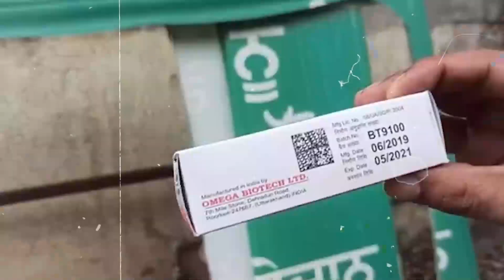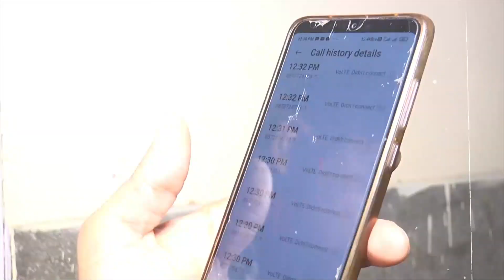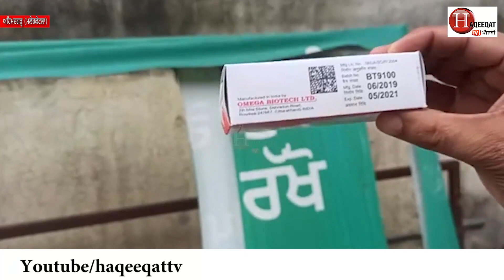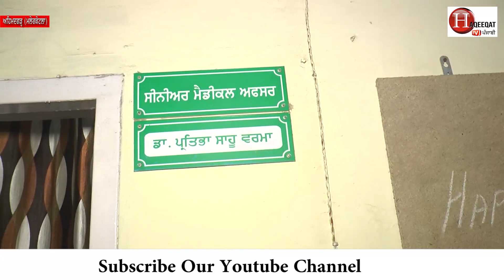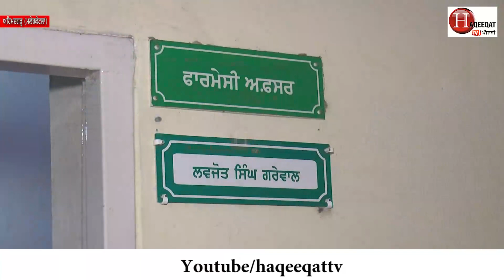ਹਸਪਤਾਲ 'ਚ ਗਰੀਬਾਂ ਦੀਆਂ ਦਵਾਈਆਂ ਦਾ ਦੇਖੋ ਹਾਲ Live, ਵੱਡੀ ਨਾਲਾਇਕੀ ਦਾ ਜ਼ਿੰਮੇਵਾਰ ਕੌਣ?